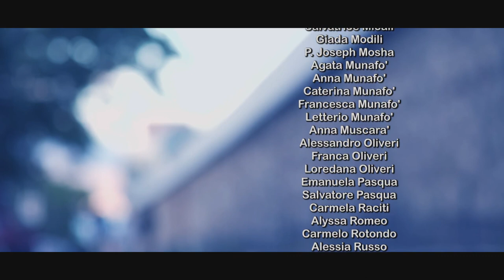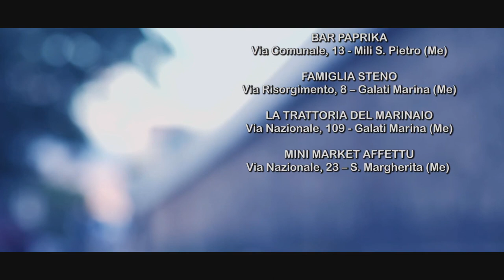C.B Production Claudio Bellezza (C.M.S Agenzia di Cinema) presenta il cortometraggio "Passa Oltre"